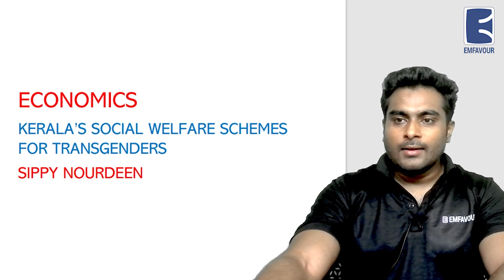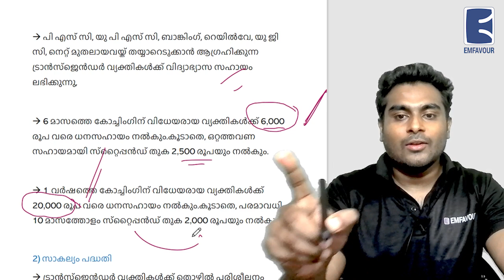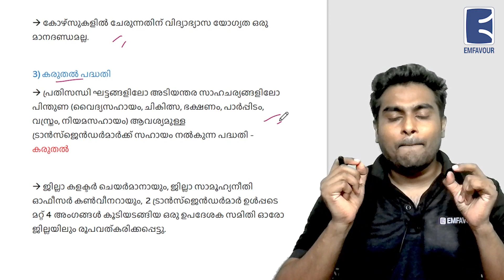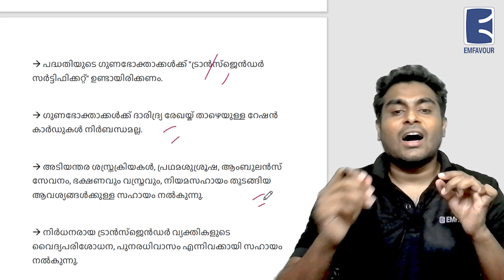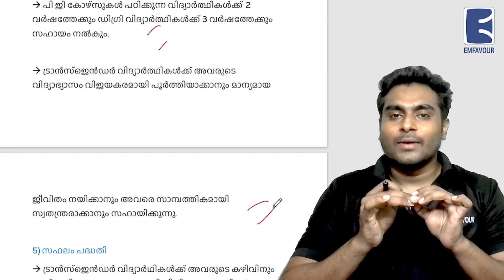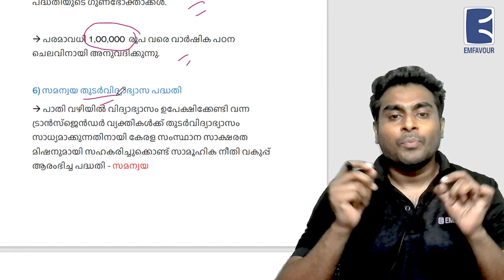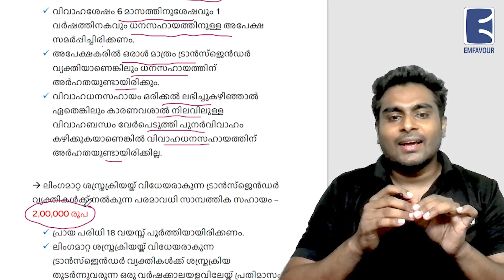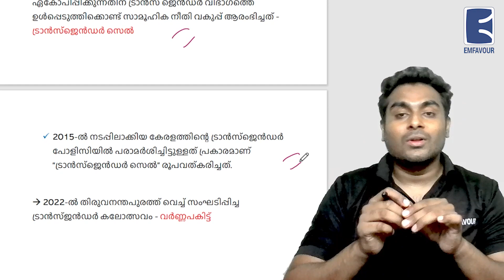KAS | Kerala Social Welfare Schemes (ECONOMICS) | Kerala Administrative Service | EMFAVOUR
In this session, Sippy Nourdeen teaches you the very important points related to Kerala Social Welfare Schemes for  the Transgenders in the State.The fully powerpacked session is helpful for those who are preparing for upcoming Degree Level Kerala PSC Exams like KAS & LSGS.

EMFAVOUR is a top online ed-tech platform powered by Sippy Nourdeen that provides affordable and comprehensive learning experience to aspirants of various competitive exams especially Kerala PSC, UPSC, SSC & Banking. We also provide extensive LIVE/Recorded Sessions, Downloadable PDF Materials, Test Series, Mock Tests, Personal Guidance, One to One Mentorship, NCERT/SCERT Solutions which makes us a one-stop solution for all resources.
EMFAVOUR's main focus is to make the learning experience as economical as possible for all students. With our affordable courses we are providing a platform for lakhs of aspirants.
EMFAVOUR strives to develop a comprehensive pedagogical structure for students, where they get a state-of-the-art learning experience with study material and resources.

REGISTER/SIGN UP to JOIN "KAS Prelims" Exam Special Batch Commencing on 3rd October 2023

For PDF Classroom Notes, Join Our Telegram Channel (Search EMFAVOUR Kerala PSC on Telegram)